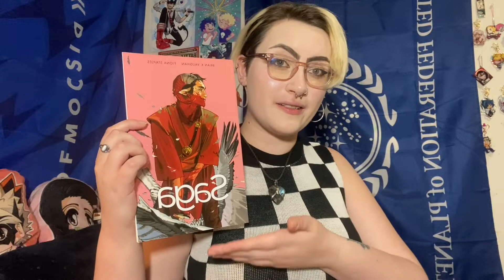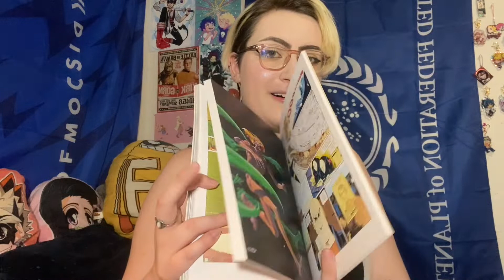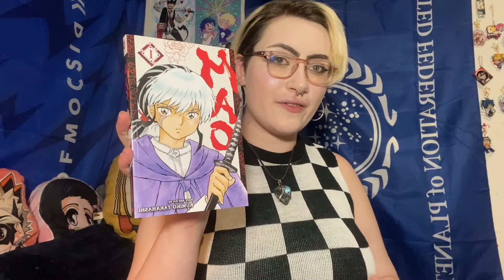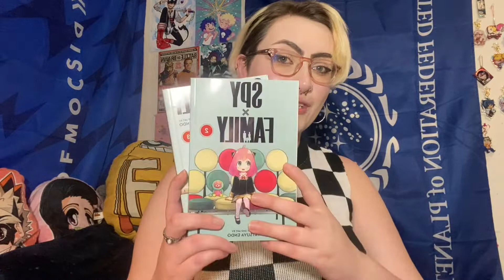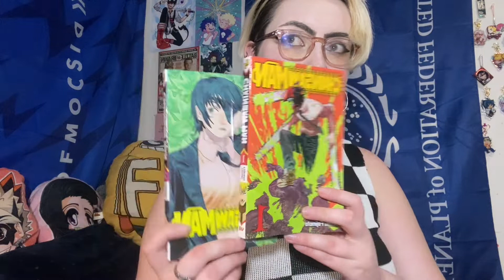Manga and Comic Haul: First Half of 2022!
A quick recap of all the manga and comics I have added to my collection over the past few months!